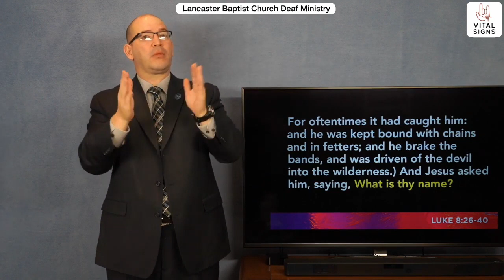Only Jesus Can Deliver, Sunday Morning Bible Lesson 5.3.20